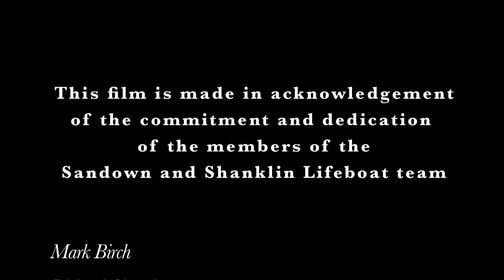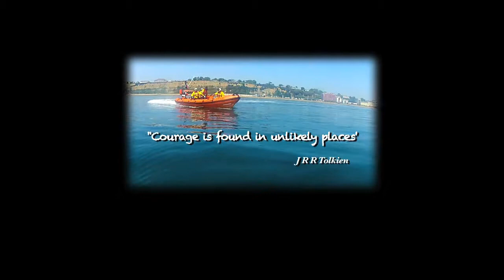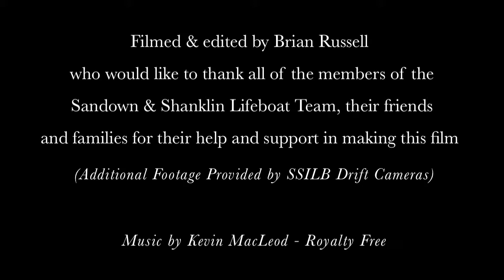Sandown & Shanklin Independent Lifeboat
A short film made by one of our members, Brian Russell, which was a shortlisted finalist at the 2013 IOW Film Festival.